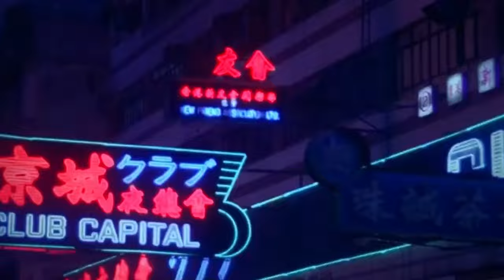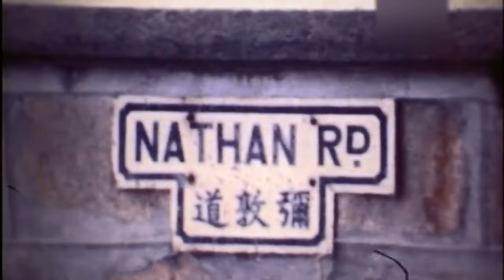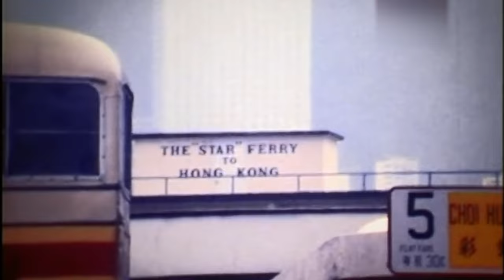七十年代香港 Hong Kong in 1970’s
舊影片：1970年代香港街頭影集 1970s Hong Kong footages
1970年代香港正由發展中地區蛻變為先進經濟體。香港雖然在《展拓香港界址專條》將於二十後期滿的陰影下，面臨香港前途問題。1960年代香港1966年九龍騷動和1967年暴動為香港近代發展與轉變之分水嶺，衝擊整個社會及殖民地管治系統，令港英政府更自覺需要面對種種社會矛盾，同時改變管治手段。政府在香港經歷1960年代兩次暴亂後了解到需要令市民安居樂業，社會才能夠安定，於是積極加強香港各方面的民生建設，在這十年間除了開發新市鎮，實施十年建屋計劃大量建造房屋，開通海底隧道及香港地鐵外，同時全面推行義務教育，提升香港市民的教育水平，還興建葵涌貨櫃碼頭及發展金融業，強化香港的經濟地位。此外，政府為根治香港長久以來積陋成習的貪污問題，成立了總督特派廉政專員公署1970年代、又或者一般所稱「麥理浩年代」，是殖民地政府回應來自民間之社會壓力與自我完善之年代，同時也是香港經濟迅速發展及擴展之時期。